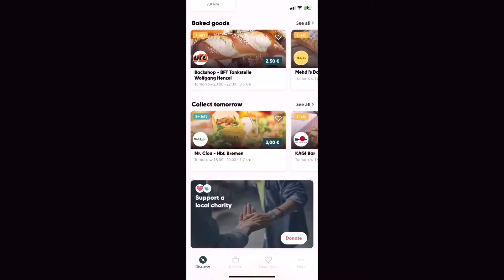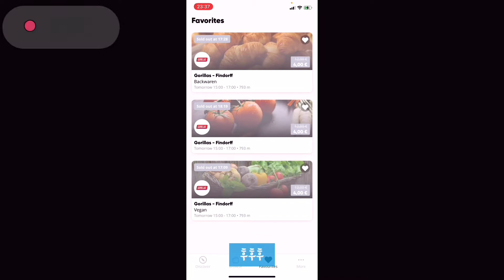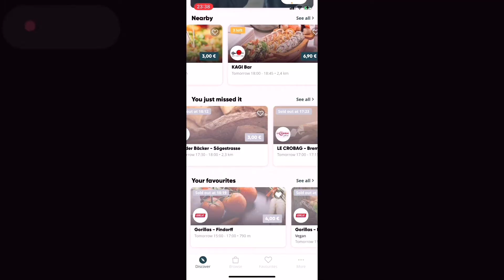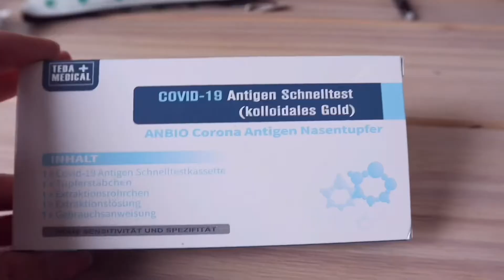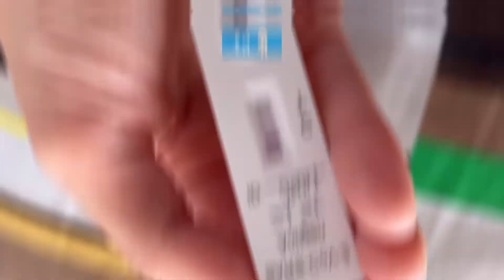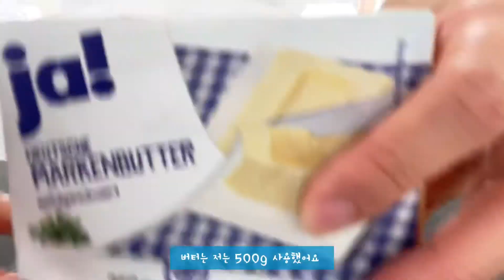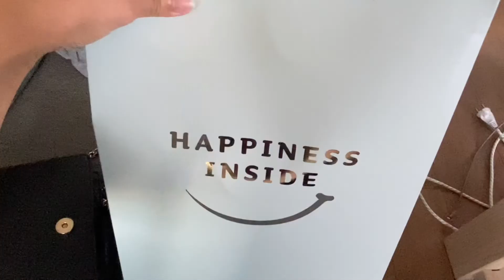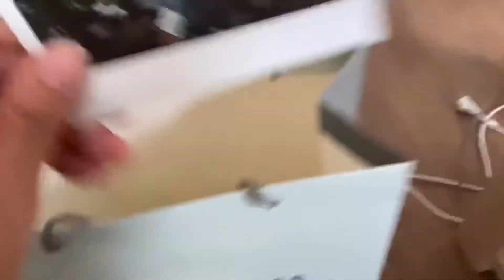(🇩🇪독일vlog) 이제는셀프로 코쑤시는 코로나테스트, 지구를 구하는 4유로의 행복 🌏, 핫한 레몬딜버터만들기,원앤온리친구와마지막 만남 그리고 선물언박싱 🥺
안녕하세요 🍊
빨리 찍고 만든다고 생각했는데 거의 일주일이나 걸렸네요 🥲7월 한달간 짧은 방학이 와요

분발해보겠습니다
🥰오늘도 영상봐주셔서감사해요